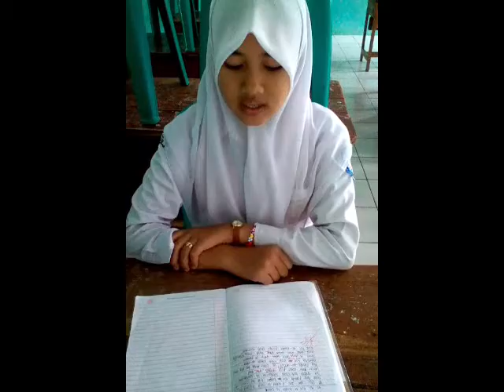20151216 Reading practice | Nisa Safitri 9D